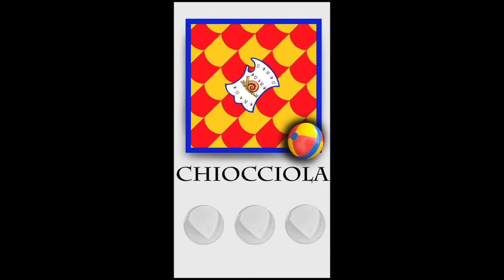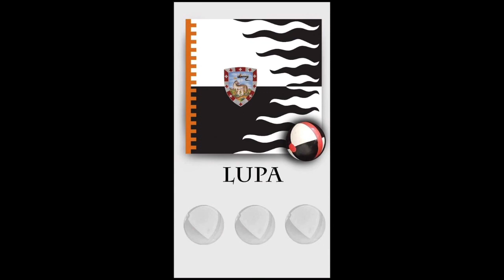Il Palio di Siena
Il Palio di Siena è una competizione fra le Contrade di Siena nella forma di una giostra equestre di origine medievale.
La "carriera", come viene tradizionalmente chiamata la corsa, si svolge normalmente due volte l'anno: il 2 luglio si corre il Palio in onore della Madonna di Provenzano festa della Visitazione nel calendario antico e il 16 agosto quello in onore della Madonna Assunta.
In occasione di avvenimenti eccezionali, di ricorrenze cittadine o nazionali ritenute rilevanti e pertinenti (ad esempio: il centenario dell'Unità d'Italia), la comunità senese può decidere di effettuare un "Palio straordinario".
Le immagini sono di oggetti realizzati da Claudio Orlando.